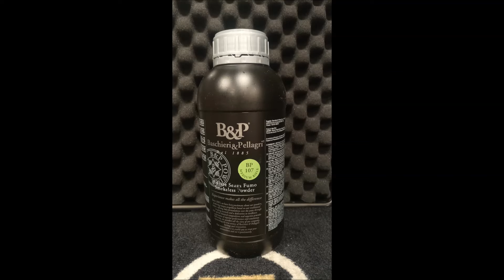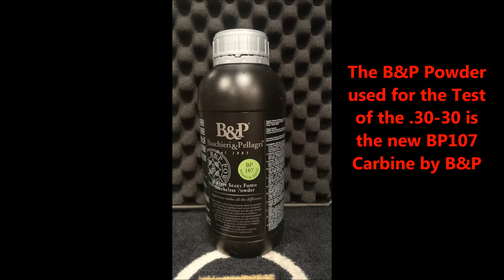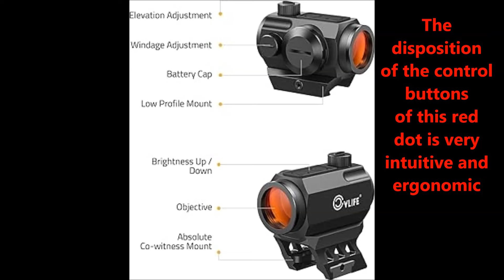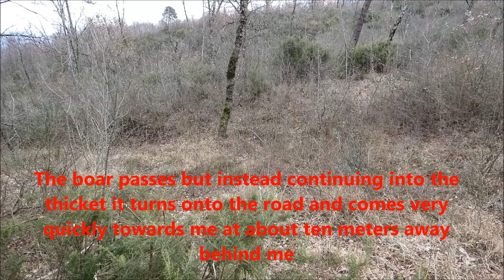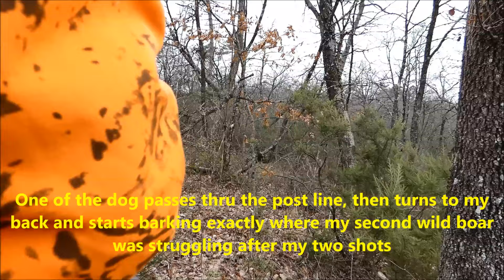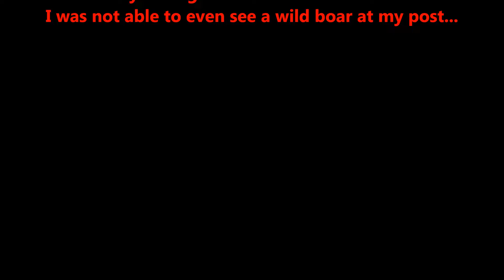Wild Boar Hunting Test Pedersoli Droptine 30-30 B&P Powder Contessa Mount CV Life JackalHowl Red Dot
In this Video you can experience the full hunting field test of the new Pedersoli 86-71 Droptine lever-action rifle in .30-30 Winchester caliber to which I have combined a Contessa quick-release mounts, a Baschieri&Pellagri Carbine BP107 powder-reloaded cartridge, and the new CV Life JackalHowl Red Dot. Enjoy the video!